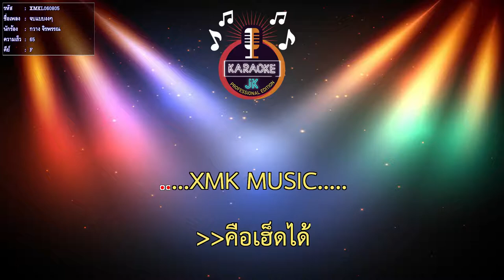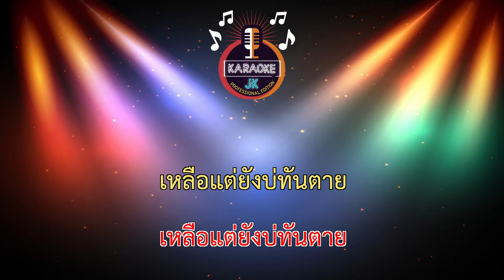จบแบบงงๆ (65-F) - กวาง จิรพรรณ 【 Cover By คาราโอเกะดนตรีสด 】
เพลง : จบแบบงงๆ
ศิลปิน : กวาง จิรพรรณ
คำร้อง/ทำนอง : ปรีชา ปัดภัย
เรียบเรียง : นะโม  โมรา
โปรดิวเซอร์ : เฮียป่อง ไทบ้านเดอะซีรี่ส์